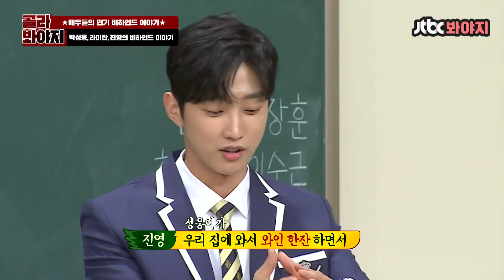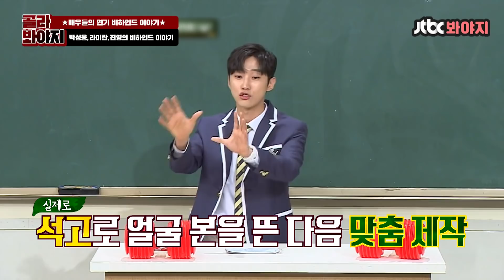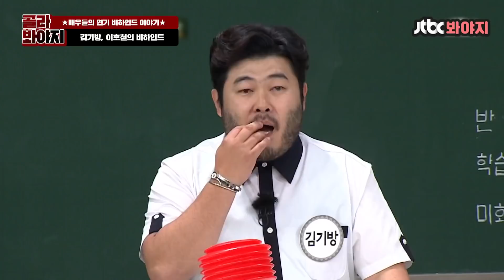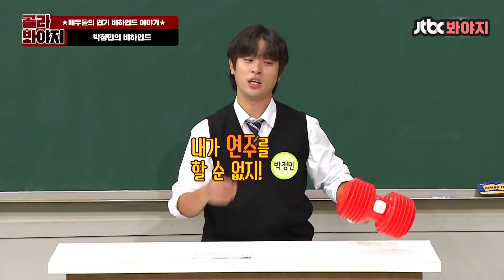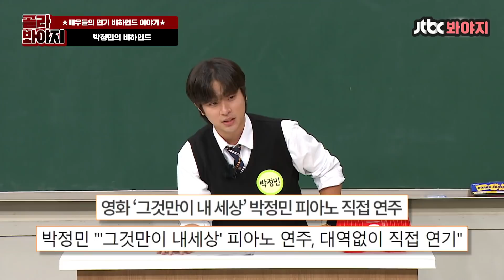[골라봐야지] ＂너 칼 안 맞아봤어?＂ 순한맛과 마라맛을 왔다 갔다하는 배우들의 비하인드 썰zip.📁ㅣ아는형님ㅣJTBC 210925 방송 외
배우들의 연기 비하인드 마저
영화같아져 버린... 그런 삶...
Just like a movie...🎥